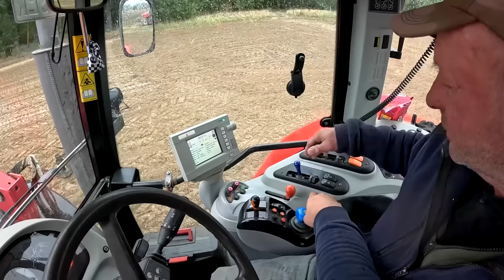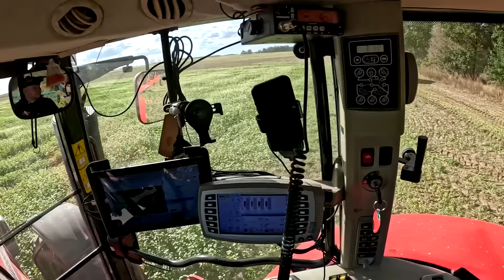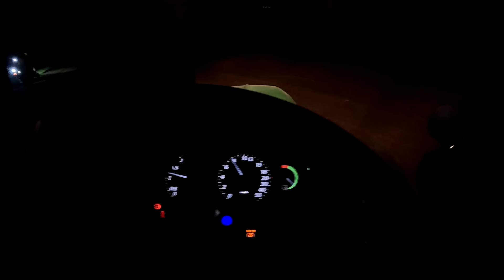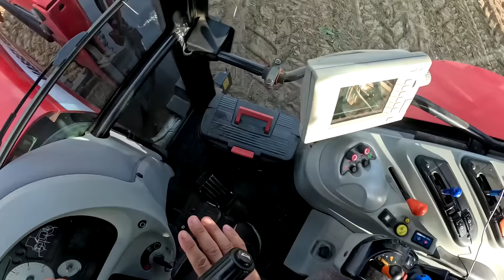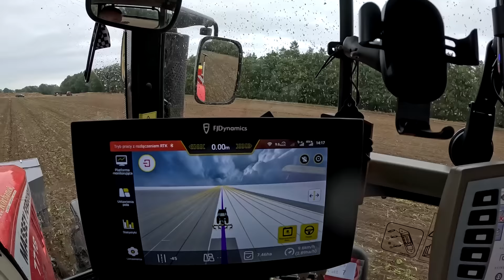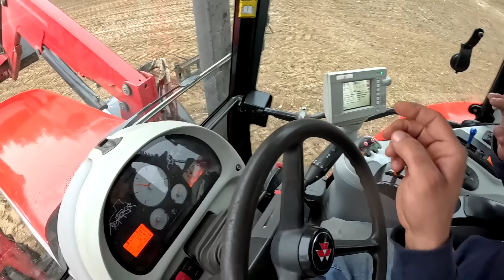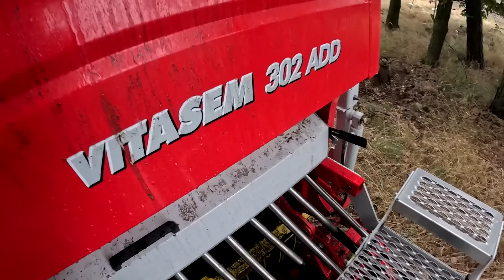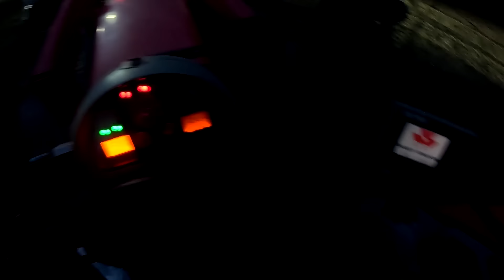VLOG Mała sprzedaż pszenicy/ Kopiemy dalej buraki/ orzemy u kolegi i siejemy jęczmień po burakach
Siemaneczko!
Miłego oglądania . Pozdro!
Podobają się takie wieczorne seanse w Niedzielę ??